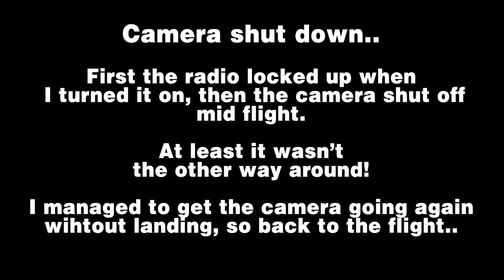12-26-2018 Future Model Edge 540T PP a.m. flt - Prop strike!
Got too close to the ground at 3:09.. I blame the light. :D Seriously, though, it's hard to see where the ground is when it's just starting to get light out. No shadows to go by. Even looking at the video footage I can't tell that the tail is about to touch. It looks like it's at least 4 or 5 inches clear of the ground.

Prop ended up a bit shorter, but about equally so on both sides, so balance wasn't too bad. Good enough to finish the flight.